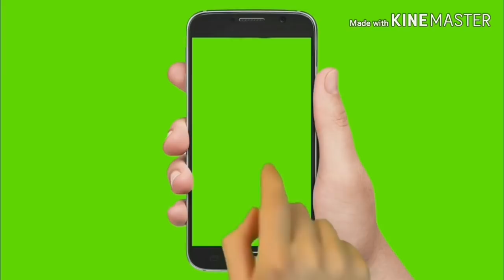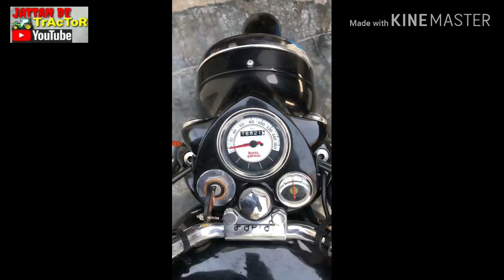ਫਾਰਮ 60 ਸੁਪਰ ਮੈਕਸ/ਕਲਾਸਿਕ ਬੁੱਲੇਟ/7 ਫੁੱਟਾ ਰੋਟਾਵੇਟਰ/ਜ਼ਿਪਸੀ/ਸਵਰਾਜ 855FE/ਟਾਟਾ ਇੰਡੀਗੋ/ਵਿਕਾਊ ਨੇ ਜੀ